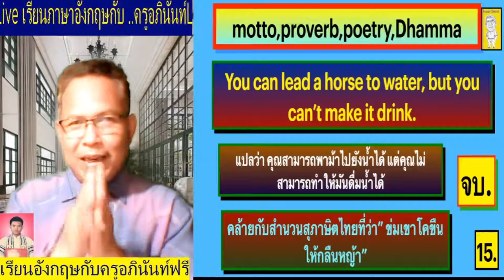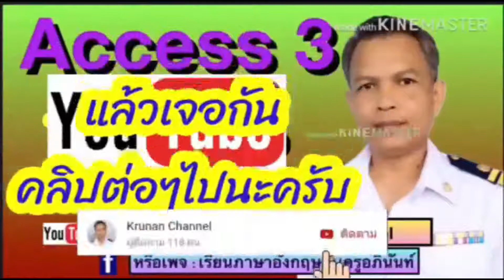"ข่มเขาโคขืนให้กินหญ้า" ตรงกับภาษาอังกฤษดังนี้..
นำเสนอโดยช่อง krunan channel